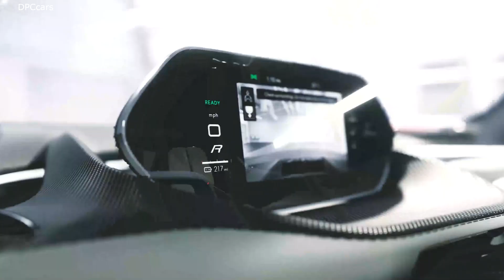Lotus Evija Electric Hypercar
As the Evija moves ever closer to series production, Lotus has revealed how customers of the all-electric hypercar are choosing their vehicle’s bespoke specification.

The exclusive nature of the 2,000 PS two-seater means every customer journey is unique. Requests for personalisation on every aspect of the Evija – from striking exterior paint colour combinations to highly detailed interior trim – are all part of the enhanced ordering process.

Production of the Lotus Evija will start later in 2020, and the first year’s allocation is already designated to customers around the world.

The starting point for every car’s specification is an all-new touch-screen configurator. Designed especially for Lotus, its ultra-powerful graphics processor creates stunning high-definition ‘photo-realistic’ images and animations. Developed using advanced gaming software, these allow the buyer to build and personalise their own car from the ground up and visualise it from every angle, inside and out.

Thanks to an advanced imaging technique known as ray-tracing, they can even place their Evija into multiple environments around the world to see how localised sunlight levels will affect their choices. The final element is the creation of a fully personalised ‘360 degree fly-through’ film exclusive to each customer.

Lotus has released a series of all-new images of the Evija captured from the configurator. They show a car set inside the Lotus Design studios at Hethel, UK – the global home of Lotus since 1966 – and finished in stunning Atomic Red with Carbon Black accent pack. They are accompanied by a new animation which additionally reveals the car in Solaris Yellow and Carbon Black.

The configurator is just one element of the Evija experience. At regular intervals during the purchase process, each customer will receive from Lotus a unique gift to reflect the exclusive and technical nature of the Evija.

That will culminate in a beautiful hand-crafted build book, packed with stunning imagery of the customer’s individual car during key moments of its assembly. The book will be presented to the customer with their Evija key as part of the handover celebrations.

Simon Clare, Executive Director, Global Marketing, Lotus, said: “We know every customer journey will be unique and our highly experienced customer relations team is ready to support any requests. With state-of-the-art digital tools such as the new configurator, we can accommodate customer preferences and requirements from anywhere in the world at the touch of a button.”